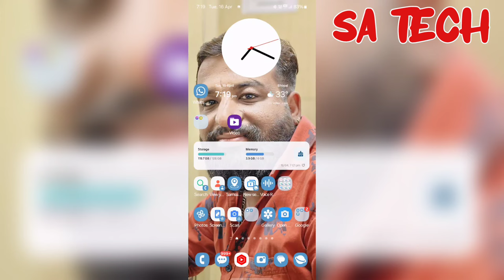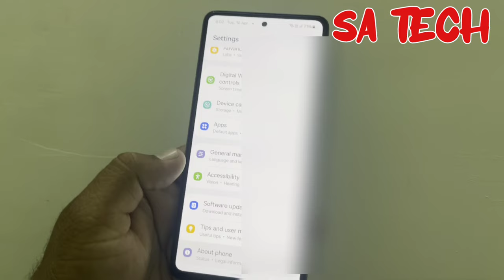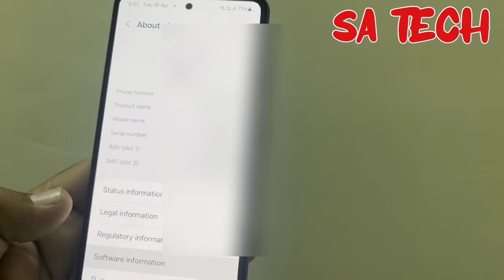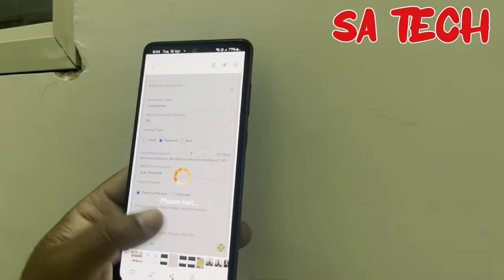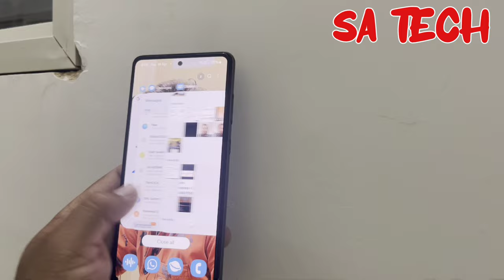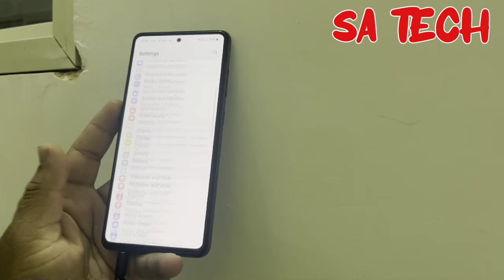Samsung Galaxy A52s April 2024 New Software Update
in this video i describe about Samsung Galaxy A52s April 2024 new Software update